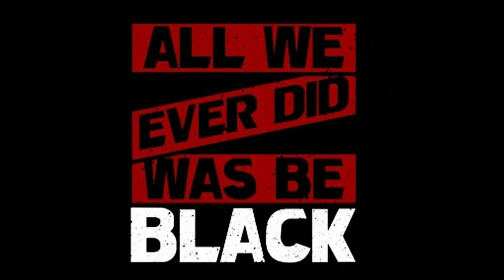JUNETEENTH 2020 TULSA ,OKLAHOMA/VLOG DOWNTOWN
SO MUCH HAPPENED THIS WEEKEND BUT IT WAS VERY PEACEFUL. I LOVE MY CITY TULSA.